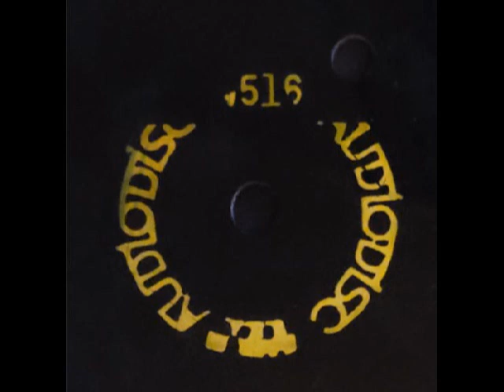Unknown Acetate #1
Any information about this one would be greatly appreciated, such as what the track titles are.
0:00 Puff The Magic Dragon
3:15 I'm a Wanderer
5:12 Track 3
6:37 Track 4
10:05 Track 5
12:00 Track 6
13:32 Old Blue